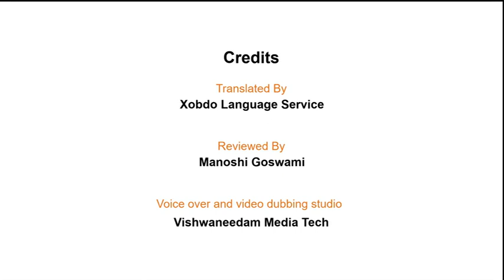Introduction to Folk Art (Part 1) (Assamese) | লোক - কলাৰ পৰিচয় অংশ ১